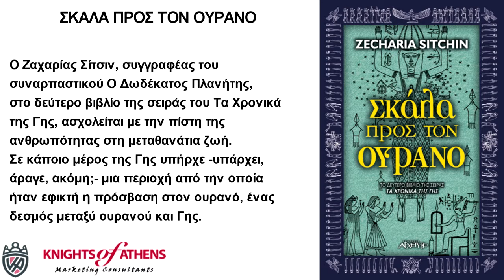ΣΚΑΛΑ ΠΡΟΣ ΤΟΝ ΟΥΡΑΝΟ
Εκδόσεις ΑΡΧΕΤΥΠΟ
Καθ. Χατζηδάκη 9
54655 Θεσσαλονίκη